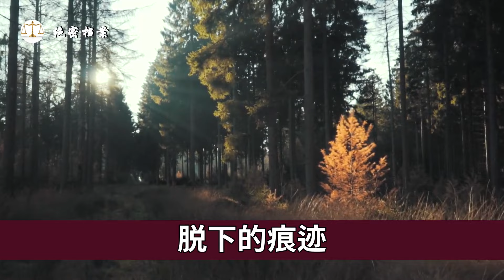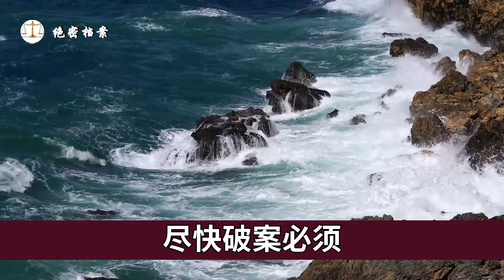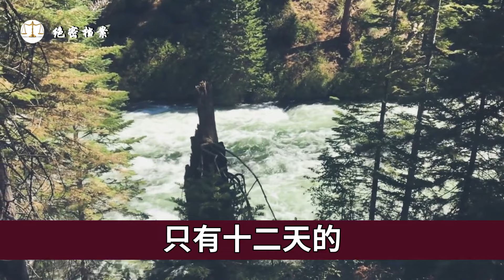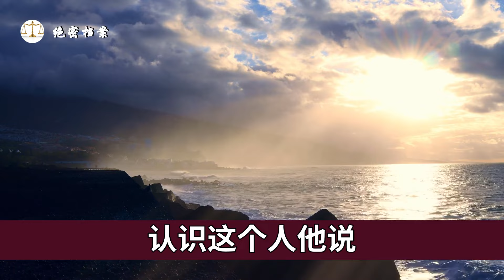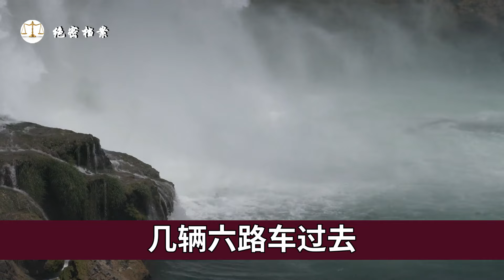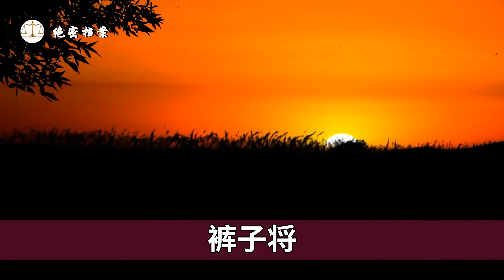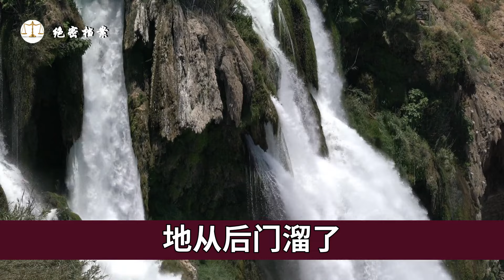“美女洋模”惨死在楼道内，上海外国女模特遇害案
故事分段:
00:00 “美女洋模”惨死在楼道内，上海外国女模特遇害案
45:06 吉林顾光繁杀害17名小姐案件
 国际机票业务咨询、预定，加V：alei_fly